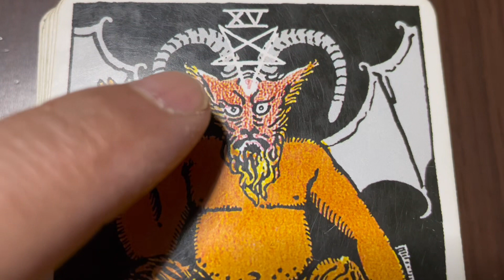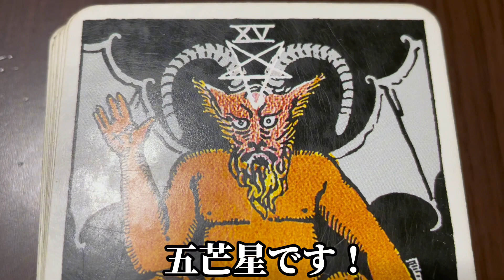ワンピース、五老星の正体から導いたイム様の正体【ONE PIECE】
イメージ画像は、制作AIで作成